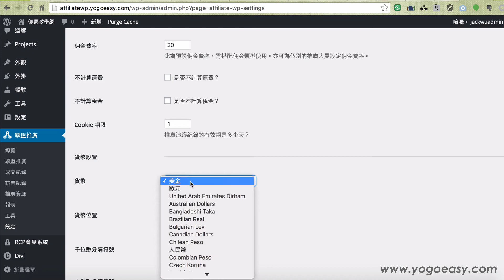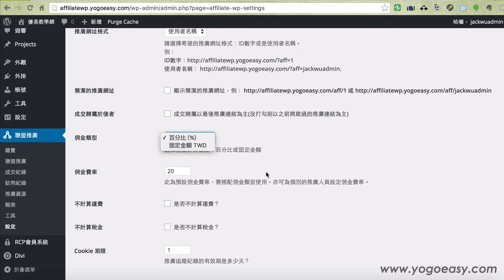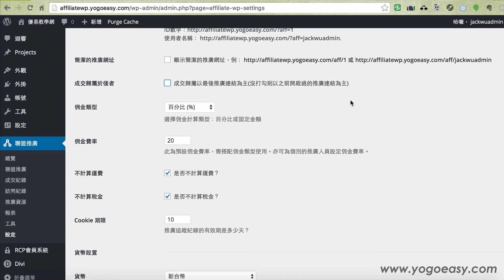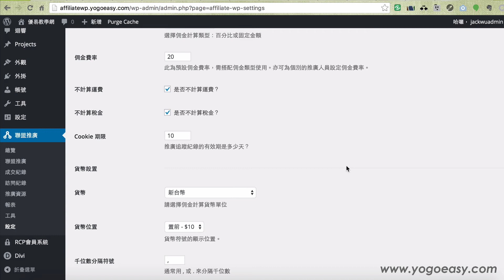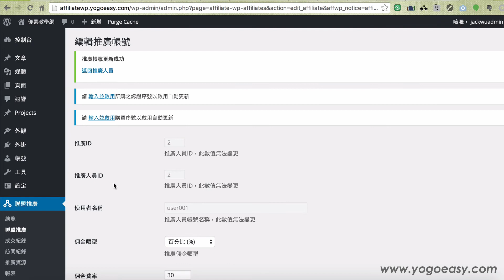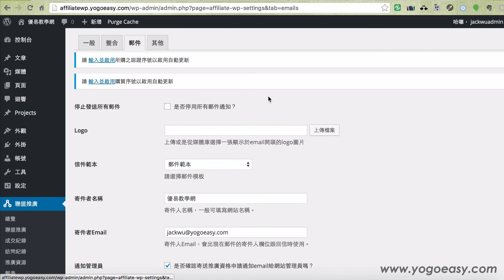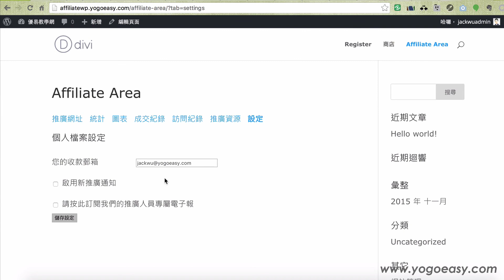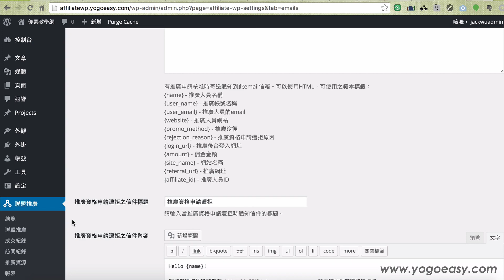(舊版)AffiliateWP推廣佣金相關設定